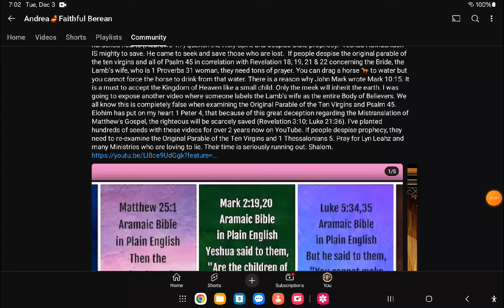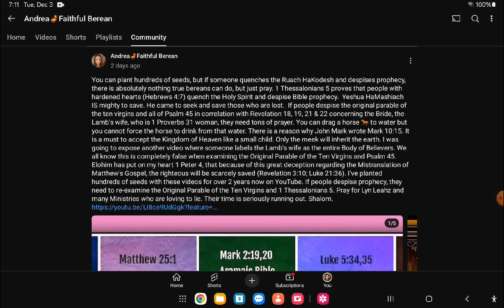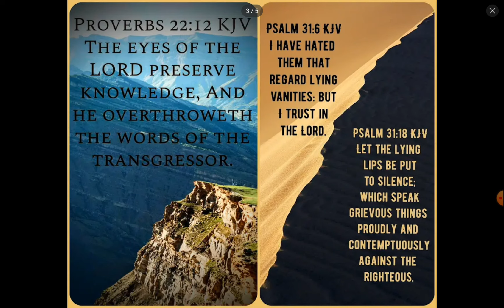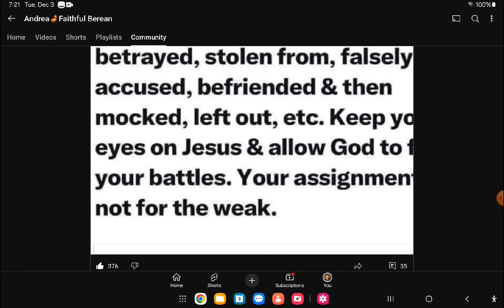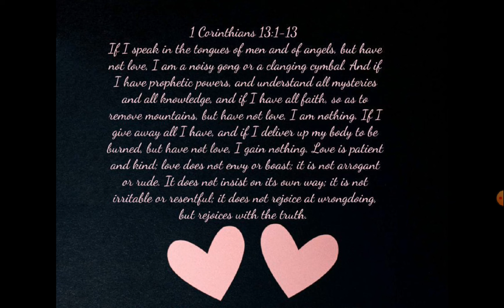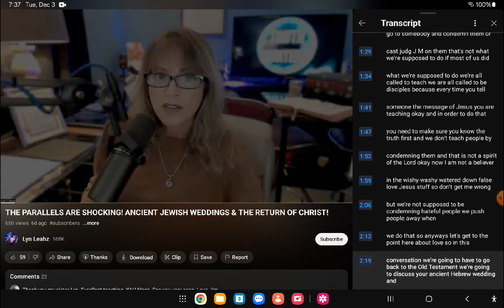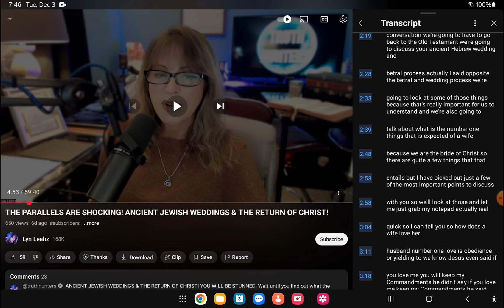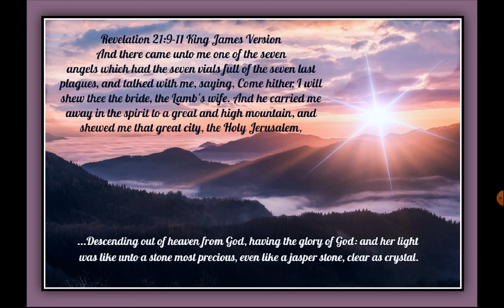The Bride of Christ is One Woman according to Mathew 25:1 Original Aramaic Version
Original Video from Lyn Leahz's Channel on the Bride the Lamb's wife can be found

The Original Aramaic New Testament in Plain English